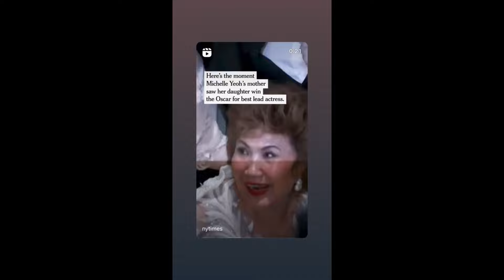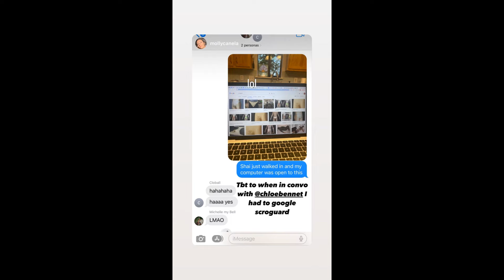Chloe Bennet's awesome Instagram Stories (Part 92)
Chloe Bennet is funny, cute, weird, sexy, crazy, hilarious, hot, awesome, beautiful, sweet